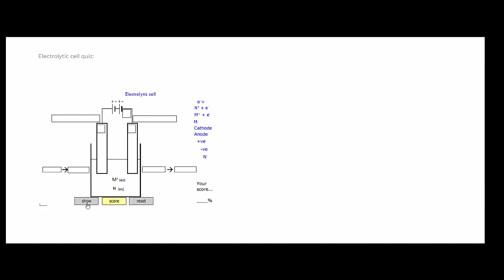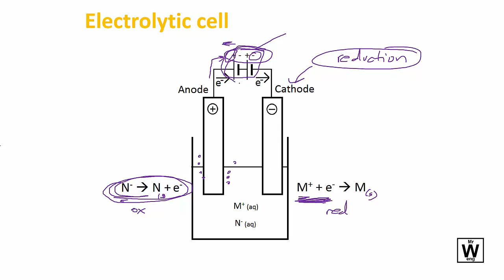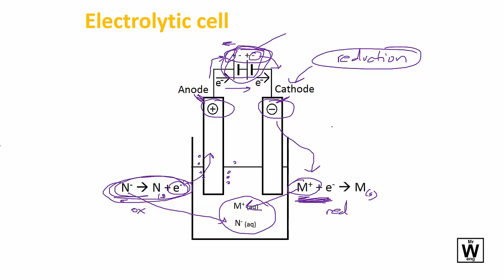Electrolytic cells | U3 | ATAR Chemistry QCE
ATAR Chemistry for the QCE Y12 U3 T2 Redox - Electrolytic cells